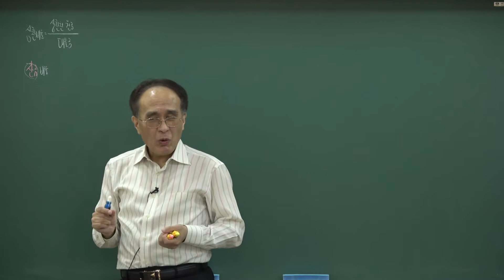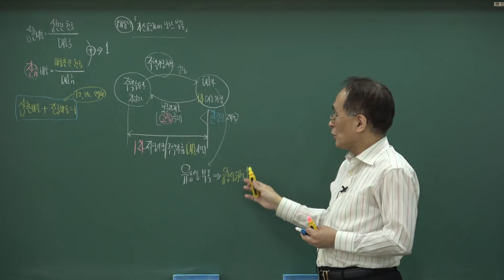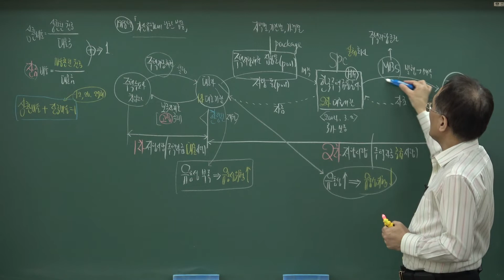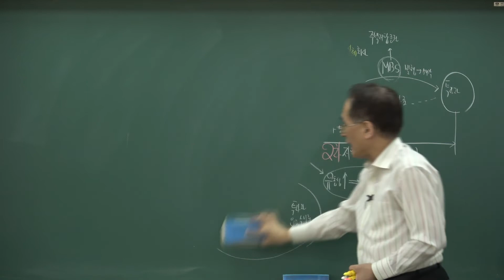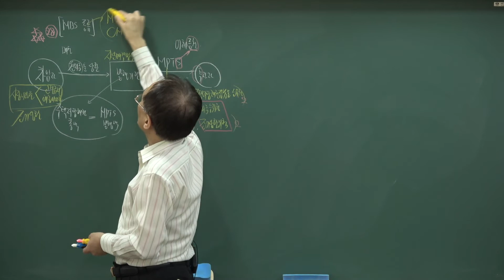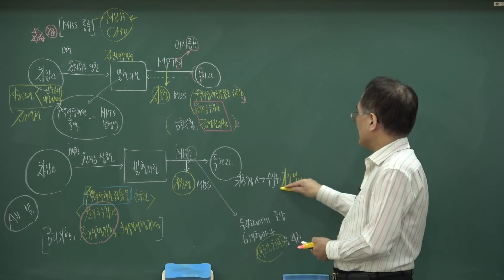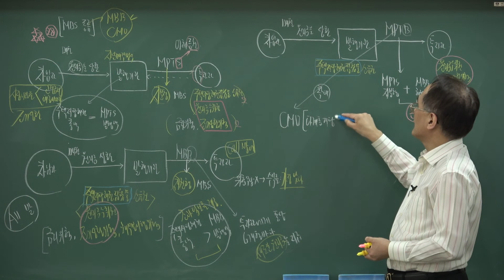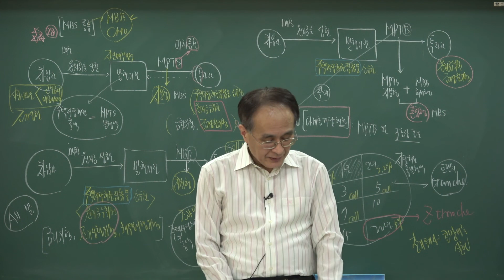[공인중개사 무료인강, 배움법률학원]2022공인중개사_부동산학개론(한동균)핵심요약_15강